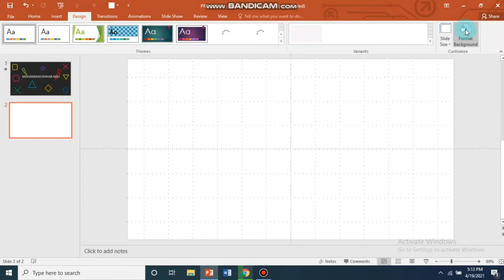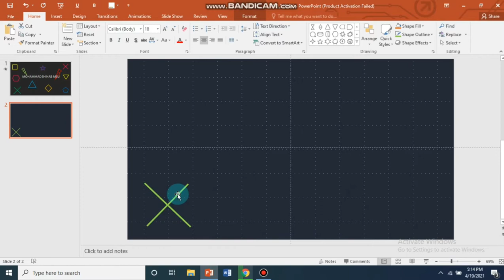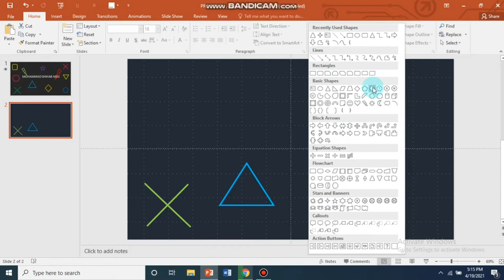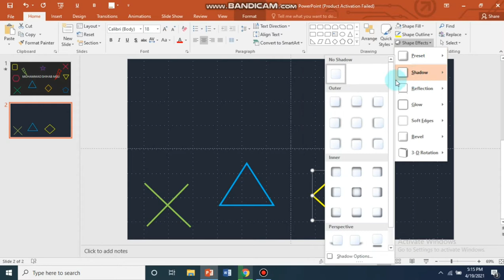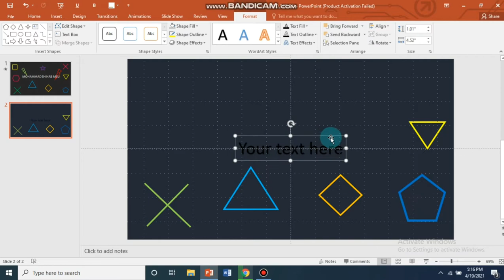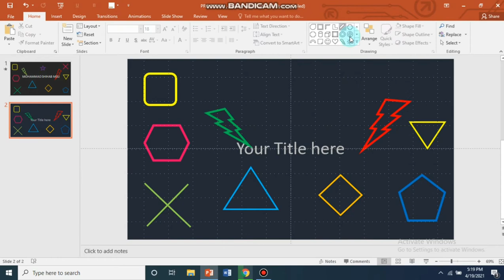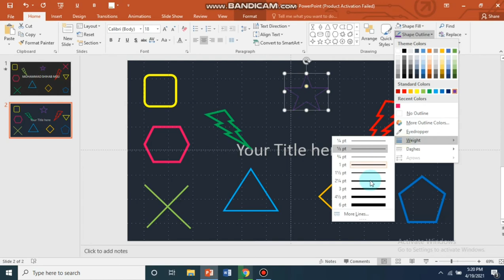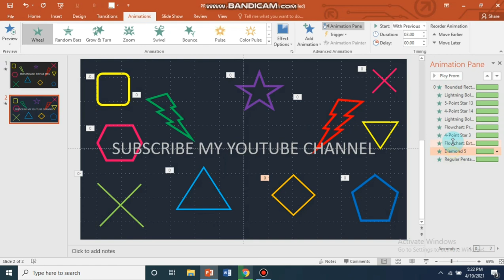How to make a Power Point Design .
Hello this is Mohammad Shihab Uddin
Today i am going to show you to how to make this PPT INTRO